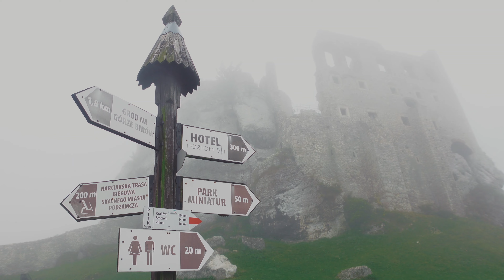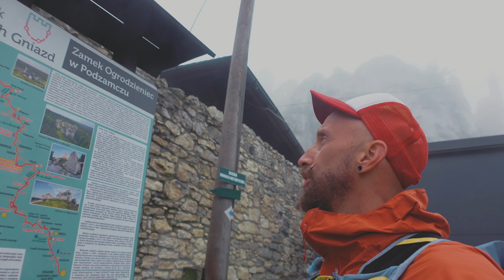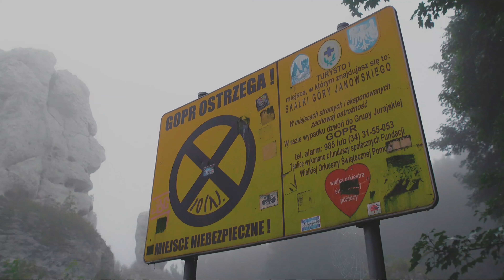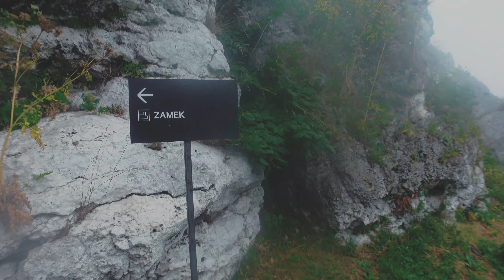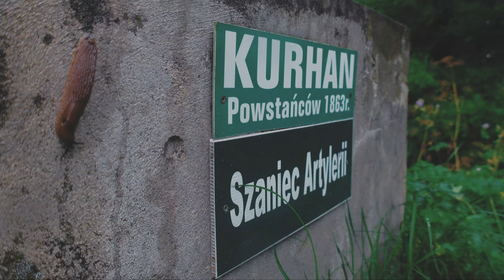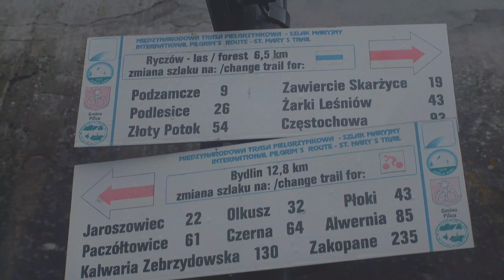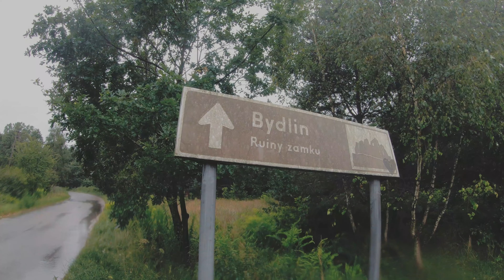NIEZWYKŁE MIEJSCA NA SZLAKU ORLICH GNIAZD - VLOG #3 /NiechToSzlak, NTS, SzlakOrlichGniazd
Trzeci dzień wędrówki po Szlaku Orlich Gniazd. Wyruszam z samego rana z miejscowość i Złoty Potok, gdzie znajduje się jeden z zamków należący do fortyfikacji Orlich Gniazd.
Pomimo niesprzyjających warunków atmosferycznych w ciągu dnia zdecyduje się na odwiedzenie zamku w Smoleniu, i rozejrzenie się po okolicy z zamkowej wierzy.
W ciągu dnia pokonam około 37 km , przy okazji odwiedzając  niezwykłe  miejsca, które napotkam na trasie.

Zostań Patronem: Niech to Szlak - Patronite.pl

Jeśli Chciał byś posiadać koszulkę z z logiem  „Niech to Szlak”, kliknij w link: Niech to szlak (cupsell.pl)

POLUB:Niech to SZLAK | Facebook

OBSERWUJ: Niech to SZLAK (@_niech_to_szlak_) • Zdjęcia i filmy na Instagramie

SŁUCHAJ: Niech to Szlak | Podcast w Spotify

OGLĄDAJ: TikTok Niech to SZLAK (@niech.to.szlak)